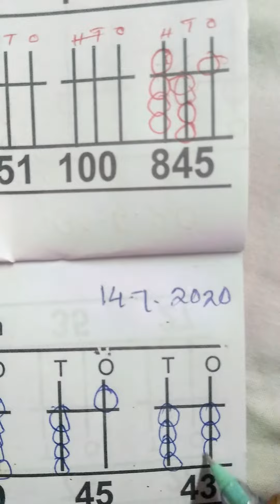Abacus LKG 14.7.20